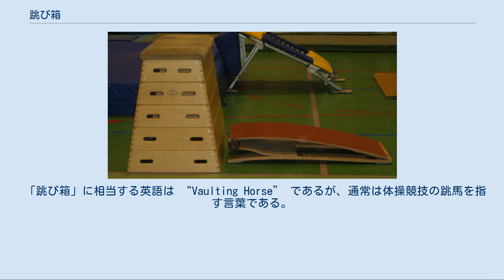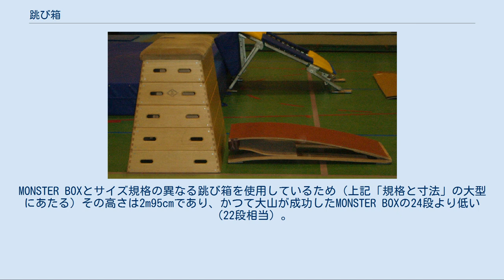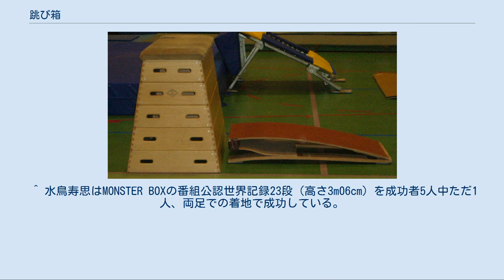跳び箱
跳び箱と踏切板 跳び箱（とびばこ、飛び箱、vaulting box）は、長方形の木枠を山形に積み重ね、最上部に布や革などを張った箱形の体操器具。
簡易なものもあり遊具の一種でもある。
重ねる木枠の数を変えることで高さを段階的に加減することができる。
手前に踏み切り板を置き、走ってきて手をつき跳びこす。
初級者向けの跳び箱には、ウレタン製の跳び箱や、閉脚跳び用に中央部が手を付く部分より低くなっているものもある。
 「跳び箱」に相当する英語は “Vaulting Horse” であるが、通常は体操競技の跳馬を指す言葉である。
 跳び箱の原型は古代ローマに存在しており、兵士が馬に乗る技術を習得するために木馬に乗る練習を行っていたことに由来する。
 ドイツでは木馬を跳び越す跳馬運動と馬上での鞍馬運動の2つの流れに分かれて発達した。
現代の跳び箱はドイツの跳馬運動とスウェーデンのテーブル跳びなどの影響を受けてスウェーデンで考案されたものである。
跳び箱が考案されたのは19世紀初頭で、初期の跳び箱は、縦・横ともに1m50cmの正方形であり、北ヨーロッパでの普及とともに幅が細くなっていき、1920年代には安全性を考慮し現在のような台形へと改良されていった。
日本では、1885年（明治18年）から学校教育に木馬が取り入れられており、開脚跳びなどの跳躍運動が行われていたが、1901年（明治34年）、木馬より利便性や安全性が高い器具として跳び箱が紹介され、1913年（大正2年）に制定された学校体育教授要目によって全国の学校に跳び箱が設置されるようになった。
 踏み切り板には、弾性の少ない固定式踏み切り板が一般的に用いられてきたが、現在ではロイター板を用いる場合が多い。
 跳びこえ方には様々な種類があり、代表的なものを下に挙げる。
 開脚跳び 脚を左右に開いて跳びこす。
 閉脚跳び（かかえこみ跳び） 脚を閉じたまま跳びこす。
 台上前転 跳び箱の上に後頭部・背中をつけて前転する。
 前方倒立回転跳び 身体全体を伸ばしたまま頭をつけずに前転する。
 側方倒立回転跳び 身体全体を伸ばしたまま頭をつけずに側転する。
 上記のうち、台上前転と側方倒立回転跳びは、跳び箱を必ず縦向きにして行う。
それ以外の技はどちらでも可能であるが、開脚跳びは縦向き、閉脚跳びは横向きにする場合が多い。
 文部科学省規格品には、小型・中型・大型の3サイズがあり、それぞれの寸法は下記の通りである。
 最も一般的なのは中型の跳び箱である。
小学校では小型もよく用いられる。
 安全規格はCPSA0084（製品安全協会）がある。
 日本スポーツ振興センターによる調査で2015年度における小学校での跳び箱を用いた授業で発生した事故件数は14887件となっており、自治体による跳び箱に対する個別の安全対策は執っていない。
過去11年間における後遺障害を負った事例は11人（約1名/年）となっている。
 通常、学校で使われる跳び箱は8段までであるが、より段数を積み上げ、跳べた段数を競う企画が存在する。
 TBSの特別番組『スポーツマンNo.1決定戦』や『最強スポーツ男子頂上決戦』では、毎回恒例の種目として跳び箱が行われており、同番組ではこの競技を「MONSTER BOX（モンスターボックス）」と呼んでいる。
過去に多くのプロスポーツ選手、体操選手、芸能人などが参戦し、以下の記録が生まれている。
 また、MONSTER BOXはマッスルミュージカルの演目でもあり、公演中に以下の記録が生まれている（番組非公認扱い）。
 マッスルミュージカルにてMONSTER BOX前人未到の24段を成功した大山大和が、2011年にギネス新競技となる跳び箱に挑戦し、24段のギネス記録を樹立した。
MONSTER BOXとサイズ規格の異なる跳び箱を使用しているため（上記「規格と寸法」の大型にあたる）その高さは2m95cmであり、かつて大山が成功したMONSTER BOXの24段より低い（22段相当）。
しかし競技ルールも異なり、両足で着地しなければ成功と見なされないため、単純な記録の比較はできない。
 ^ a b c d 高田典衛『子どものための体育施設・用具』大修館書店、1969年、p.146 ^ 「跳び箱」は組体操より危険　事故件数「最多」でも安全対策進まず 2016年11月27日 J-CASTニュース ^ 「跳び箱練習で死ぬ 小学生、頭から墜落」『朝日新聞』昭和42年9月25日夕刊、3版、11面 ^ 跳び箱、頭から落ち車い...